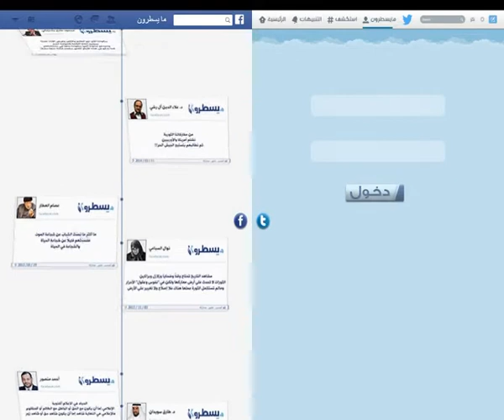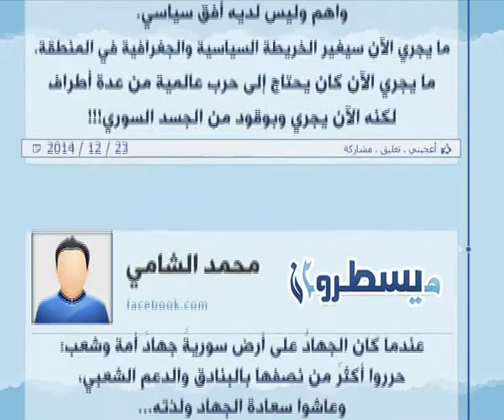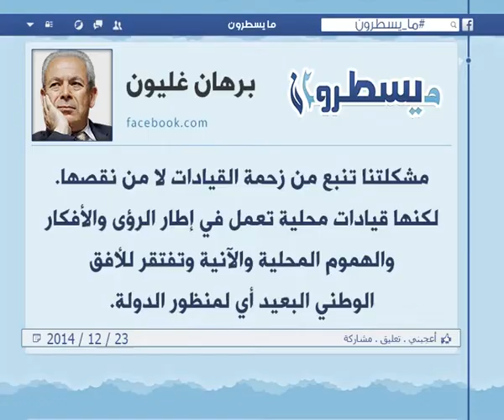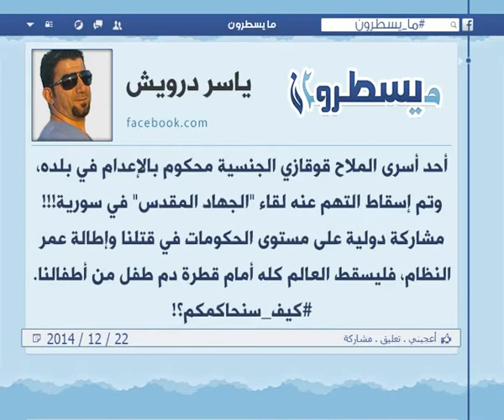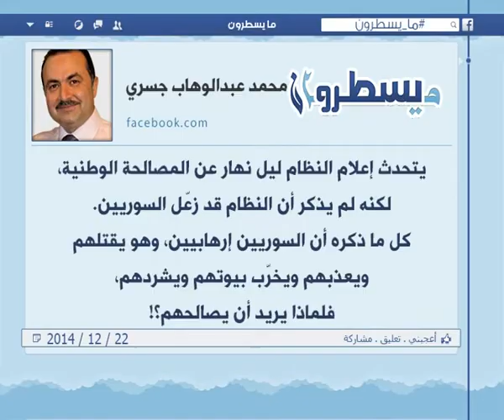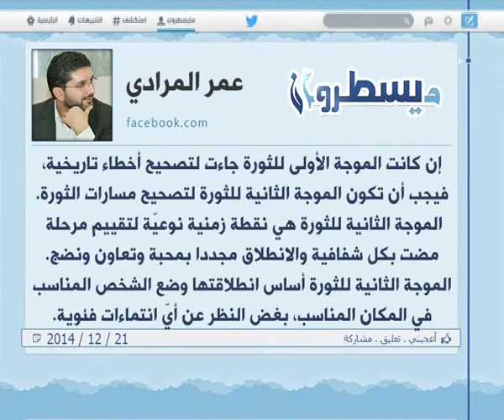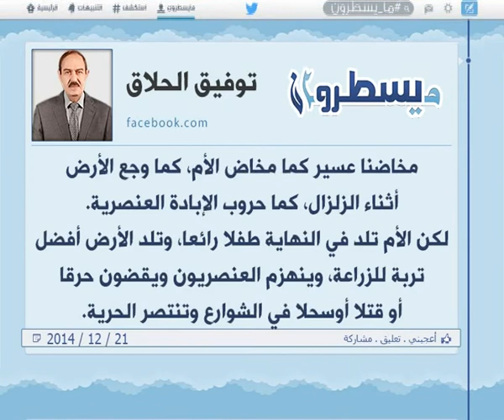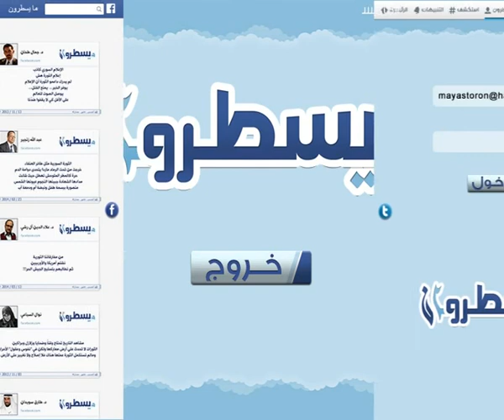الحلقة 207: برنامج ما يسطرون